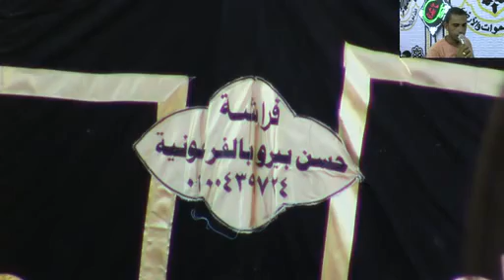الشيخ خالدعبدالقادرالشيخ=الختام -عزاء العميد محمدعبدالحميد قنديل -الفرعونيه -أشمون-منوفيه 20-8-2016